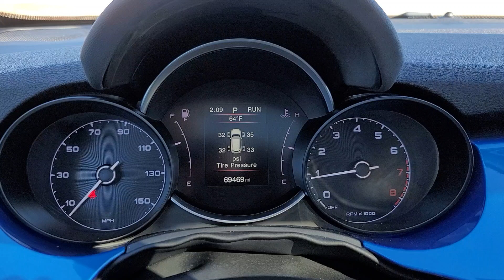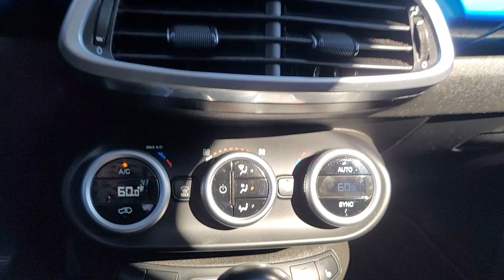2019 Fiat 500X Trekking Plus MI Waterford, Clarkson, Bloomfield Hills, White Lake, West Bloomfi...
Pre-Owned 2019 Fiat 500X Trekking Plus available at Joe Lunghamer Chevrolet located in 475 Summit Drive, Waterford, MI, 48328. Servicing the Waterford, Clarkson, Bloomfield Hills, White Lake, West Bloomfield area.